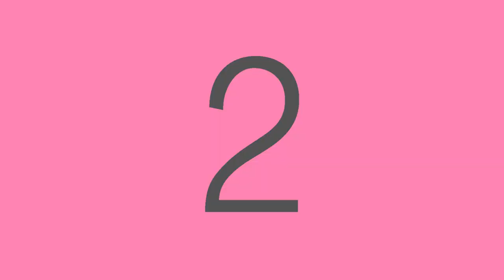Women Of Arabia with Diji Shujahi Ep 27: Sustainable Future : Simarna Singh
Episode 27 of Women of Arabia with Founder of Sustainable Relationship Partners - Simarna Singh.
Simarna is a young girl (all of 21) who is so passionate about sustainablilty that she founded a company of her own focusing on the pillars of sustainablilty (SDG's) that she believes in. She is an UN Global Compact Youth Ambassador for the region as well as Masdar's Future Sustainability Leader and she has only just started her journey. She is clearly a role model for all kids her age as well as adults.
Catch her journey on this week's episode of Women of Arabia